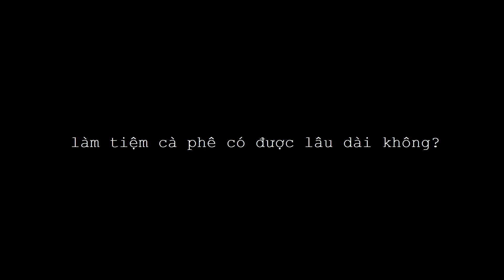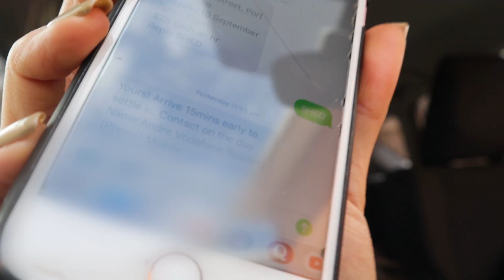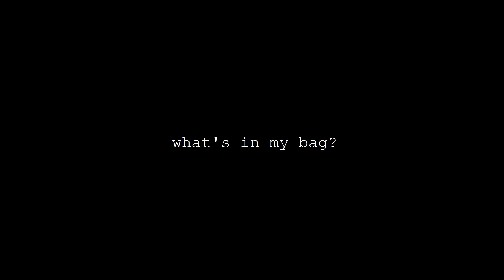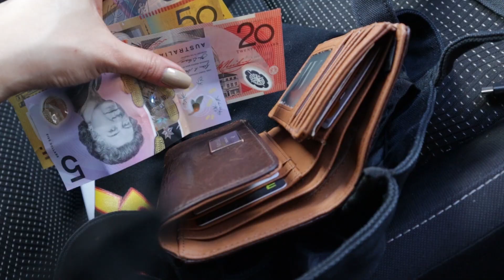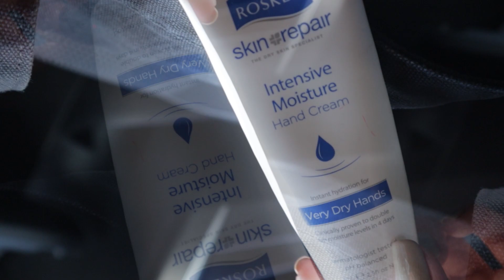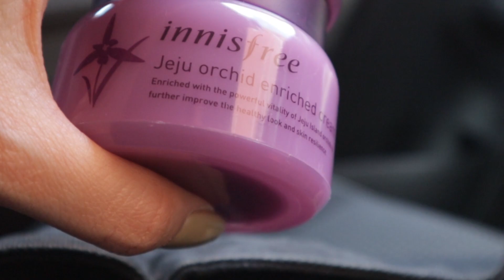Du học Úc \\ NGHỀ BARISTA DỄ MÀ GIÀU?? 💰 \\ cuộc sống thời vụ bấp bênh của tôi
ủng hộ Thịnh Suy và ông mặt trời nhé mình yêu các bạn ♡

© Bản quyền thuộc về Xuân Quỳnh
© Copyright by Xuân Quỳnh ☞ Do not Reup